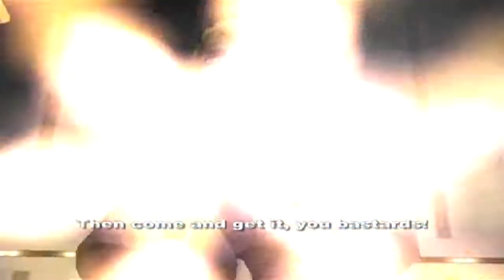Let's Play Xenosaga Episode I: Der Wille zur Macht EP 8: Logic Over Reasoning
Did you enjoy the video? Then tell me with a comment and share your thoughts! If you want more of my Xenosaga Episode I: Der Wille zur Macht Let's Play or more of my other Youtube video game other content, then visit my channel's playlist at:

*Your support will really be appreciated!*

I also have a Twitter and Twitch account where I chat about gaming and anime:

KOS-MOS is machine...Logic are at times better than Reasoning. If a life is at jeopardy, would you pull the trigger to save that person and get your hands stained? Protecting other DOES comes with a price...